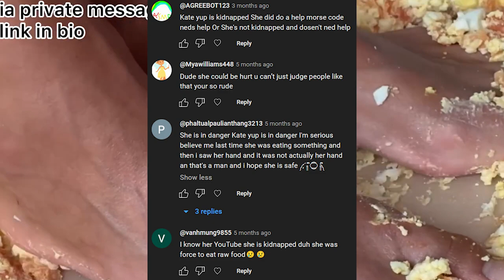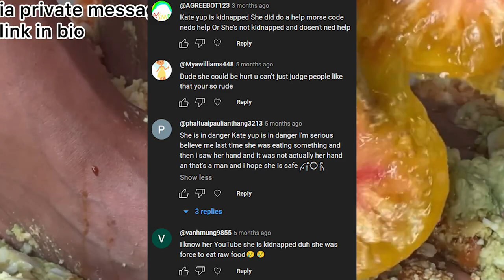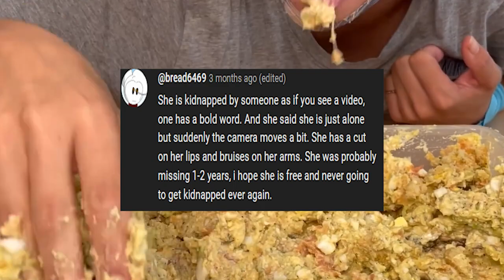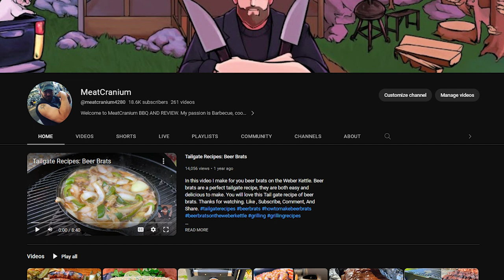Kate Yup is ACTUALLY DISGUSTING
In this video I comment on another Kate Yup Video. Kate Yup is truly disgusting and I discuss her situation of being kidnapped.